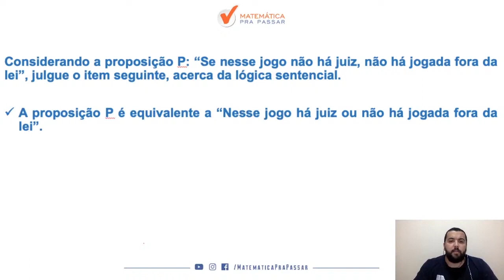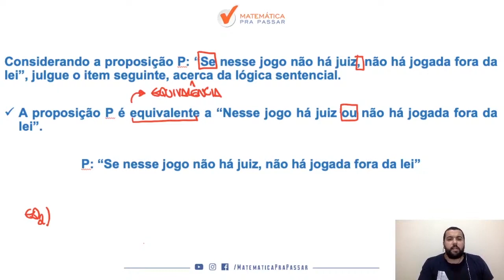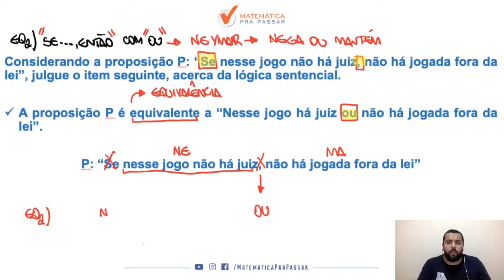Raciocínio Lógico para INSS | Equivalência lógica ficou fácil